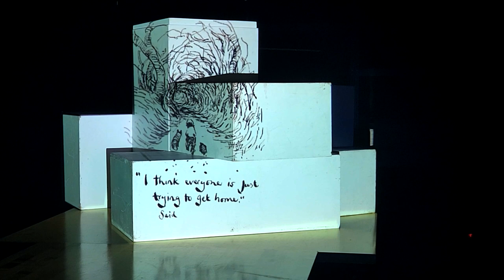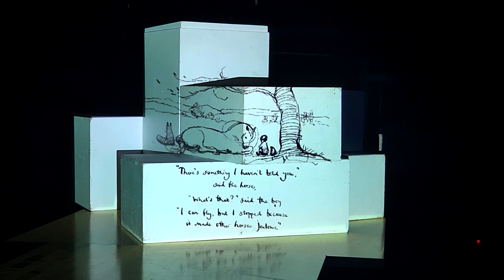The Boy, The Mole, The Fox and The Horse: Final Projection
As part of a projection mapping studio class at Carleton University, the aim of this group project was to create a 3D projection of a graphic novel on a cubic landscape, bringing to life the graphic novel "The Boy, The Mole, The Fox, and The Horse" by Charlie Mackesy, all rights belong to the original work and the music is from the animated feature.